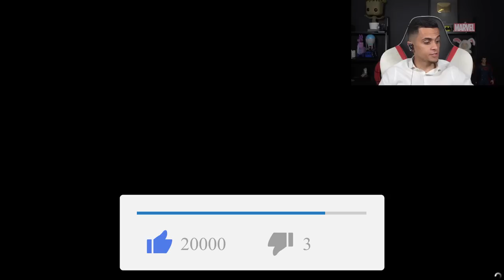MEGA RAMP HARD PLAYSTATION BOUTON !